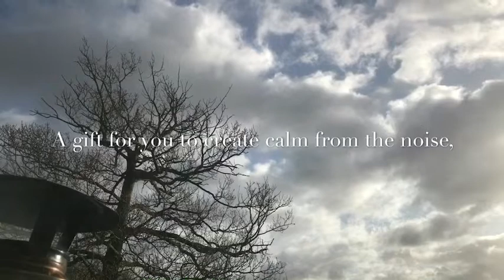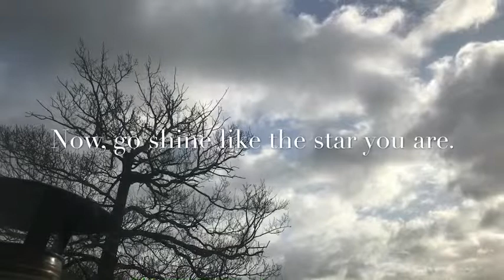Mr and Mrs Brilliant. Improvisations. 2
Mr & Mrs Brilliant
Sound Medicine
A gift for you to create calm from the noise,
of everyday living.